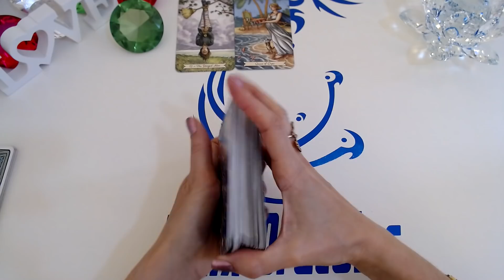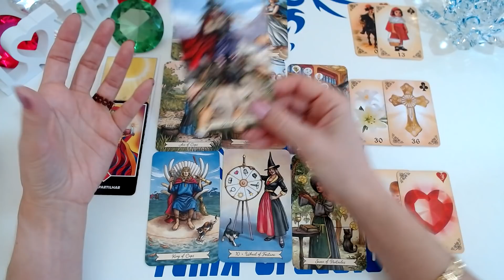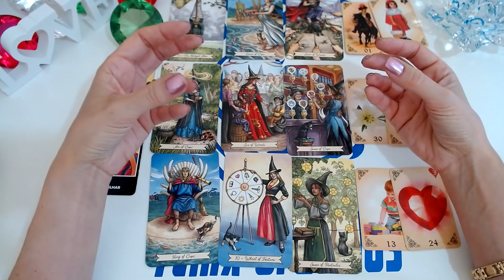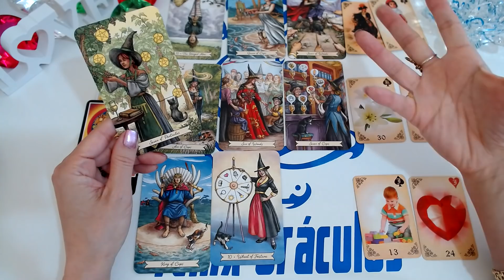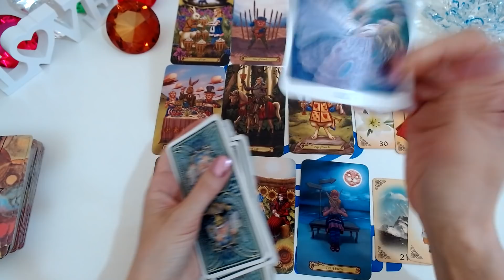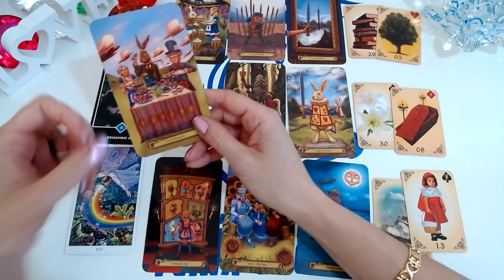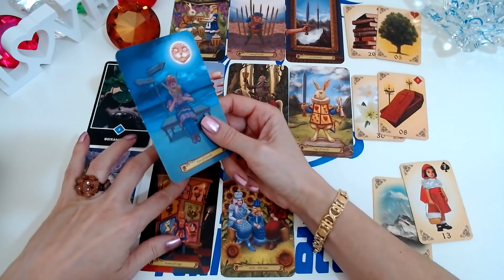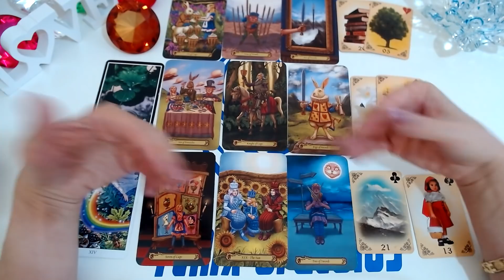O QUE ELE (A) PENSA, SENTE E QUER DE MIM? 🤔💖 Tarot Responde - Baralho Cigano Revela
O que ele (a) pensa, sente e quer de mim? O Tarot responde - O Tarot do Amor no caminho das cartas o tarot revela para você!

Compartilhem...